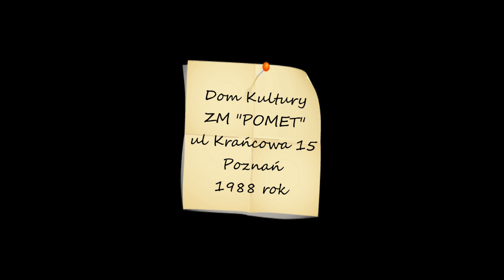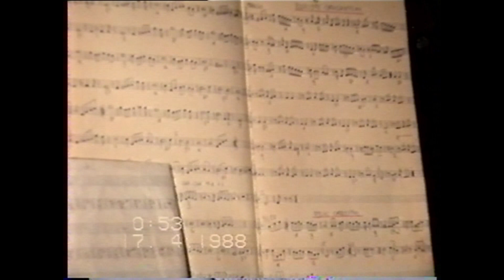Domu Kultury 1988 rok Poznań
Relacja z zabawy w Domu Kultury Zakładów Metalurgicznych "POMET" na ulicy Krańcowej 15  w Poznaniu. Rok 1988.
Skład zespołu muzycznego ELAS BAND:
Eligiusz Promiński - śpiew gitara, skrzypce
Andrzej Chryszczanowicz - instrumenty klawiszowe
Maciej Kuźnicki - gitara basowa